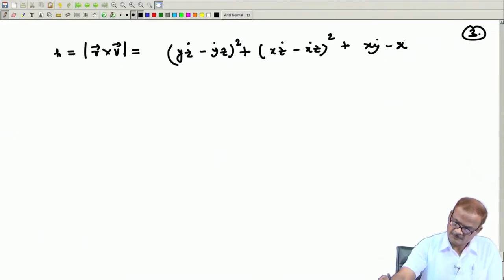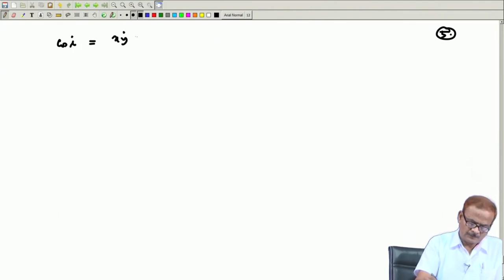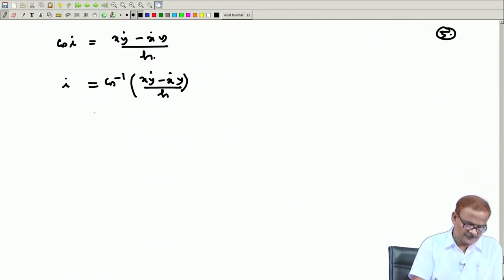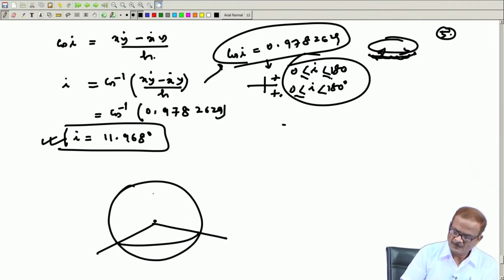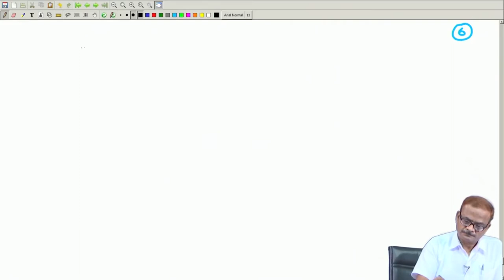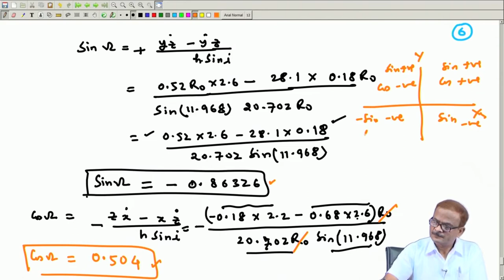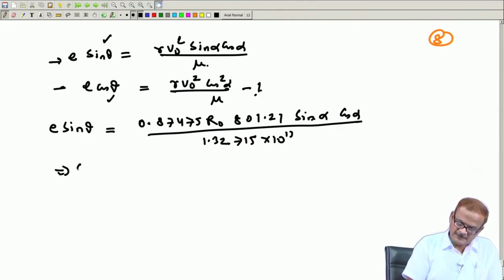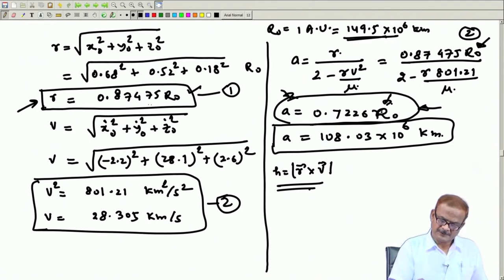Lec 17: Problem Solving on 2-Body Problem Related to Orbit and Orbital Elements